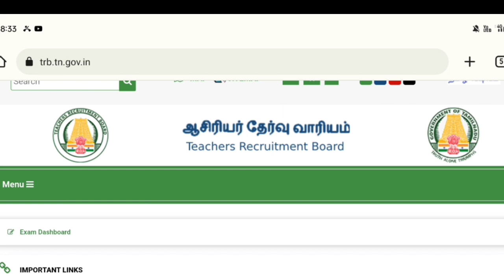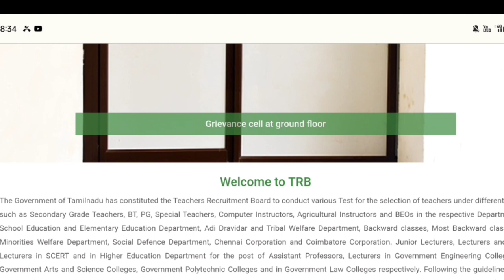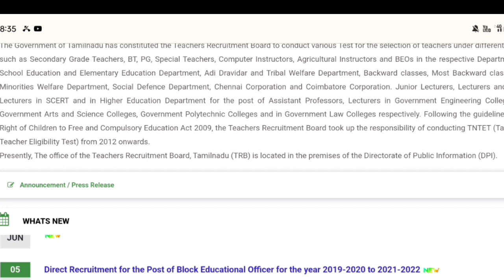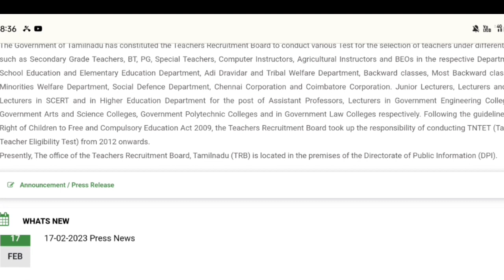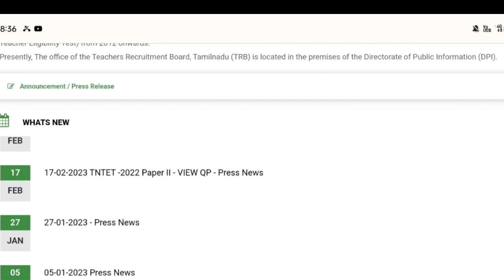TET ஆசிரியர் பணி நியமனம் | 149 Go ரத்து | 100% இது தான் நடக்கும் | நியமன நடைமுறைகள்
@pavinjoboffice தொடர்புக்கு:Email: pgtrb_notification_2023 நியமனத்தேர்வு tamilnadunews tet tnpscgroup2 trb tet rrb rrbntpc rationshopjob tetpaper2 tetpaper2 நியமனத்தேர்வு tamilnadunews @pavinjoboffice TET paper 2 answer key, Sgt, TET paper 2 response sheet, TET paper 2 6L, BTA, PGTRB new syllablesnewsPg trb lastest news 2022/pg trb today news/pgtrb Cutoff marks/ineligible candidates pg trb 2022 Pg trb exam updates | Happy News for aspirants!விரைவில் பணி ஆணை| வெற்றி நிச்சயம் RESPONSE SHEETPG TRB LATEST NEWS | PG TRB ANSWER KEY | PG TRB APPOINTMENT | TET TN TET | TRB PRESSRELEASE NEWSTRB LATEST NEWS. EXPECTED CUTOFF MARK 2022.ALL CATEGORY CUTOFF MARKS pg trb exam latest news todaypg trb exam cut off marks 2022) pg trb exam answer key 2022 response sheet|pg trb latest news today PG TRB cut off marks 20221 trb exam cut off marks 2022 pg trb latest news today|pg trb news todayPG TRB cut off marks 20221 trb exam cut off marks2022|pg trb answer key 2022|pg trb exam newstodayPG TRB cut off marks 20221 trb exam cut offmarks 2022|pg trb answer key 2022|pg trb examnews todayPG TRB 2022 அடுத்தகட்ட Process என்ன? Cutoff? Answer Key ?| Response Sheet?PG TRB cut off marks lpg trb exam latest news today!trb exam official news Tamil CUTOFF MARK 86+ jobTRB LATEST NEWS. ENGLISH EXAM EASY.ENGLISHCUTOFF MARK 110+.pg trb maths/ pg trb cut offmarks 2022/ trb exam cut off marks 2022/pg trb exam latest news todaytn trb exam 2021TN TETமுதுகலை பட்டதாரி ஆசிரியர் தேர்வு தேதி pg trb exam vacancy 2022 vacancy 202pg trb vacancy 2022tn trb latest news todaytrb exam 2021trb recruitment 2021tn pg trb latest news todaypg trb exam date 2021pg trbpg trb current updatespg trb latest news todaypg trb today news pg trb today updatesSP TRENDS#tn_trb_exam_online How_to_apply_pgtrb_exampg trb exam date 2021TN TET latest news pg trb exam cut off marks 2022trb exam cut off marks 2022pg trb exam answer key 2022 trb exam answer key 2022today newsnews todaylatest news todayTNEB Notifications 2021|TNEB recruitment 2021|fieldassistant|AEljunior assistant|latest news todayTamilnadu Government Jobs 2021government jobs 2021government jobs 2021 in TamilnaduGovt job 2021post office job 2021Tamilnadu post office job 2021latest govt jobs 2021latest govt jobs 20212021 govt jobs Tamilnadu government jobs 2021 in tamillatest government jobs 2021govt jobs vacancy 2021job vacancy 2021 permanent government jobsjob vacancy 2021 in Tamilfreshers job 2021 tamiltamil Tamilnadu jobs 2021tnpsc tn govt jobs 2021 in tamilTNSTC jobs 2021Tamilnadu Anganvadi Jobs 2021 TNEB LATEST NEWS 2021TNEB Recruitment 2021#tamilnadujobnews tamilnadulatestjobs tamilnadunewjobs tamilnadunews tamiljobs govtjobstamilnadu tnpscupdates tnpsclatestnews tnpscnotification latesttnpscnews tnpscjoboffer govtjobstamiltnpsc latest news today in tamil tnpsc today updates today in tamiltnpsc news todaytnpsc today news in tamil tnpsc news today in tamiltoday news tnpsctnpsc latest news todaytoday tnpsc news in tamil tnpsc new updates 2021tnpsc notifications 2021 in tamiltnpsc latest news today in tamil 2021tnpsc current news in tamiltnpsc press release todaytnpsc new annual planner 2022tnpsc group 4 latest news todaylatest news tnpsclatest vacancy 2021latest vacancy today#tet#tetpaper2#tetpaper2examdate pgtrb_notification_2021 # exam 2021, trb recruitment 2021,tn pg trb latest news 2021 tamil, pg trb exam date2021 to 2022, pg trb notification 2021 in tamil, trbnotification 2021 in tamil, pg trb, trb.tn.nic.in 2021, pgtrb notification 2021 pdf, tn trb 2021, tn trb nic in 2021, teachers recruitment board, Direct Recruitment for the post of Post Graduate Assistants, trb pgassistant, how to apply pgtrb exam 2021, www trb tnnic in 2021 online application, pg trb online application 2021, apply trb exam 2021, trb exam application last date 2021, trb online application, trb2021, trb online application, how to apply trbcomputer instructor, trb pg assistant, pgtrb apply online, Physical Education Directors Grade-1, Computer Instructor Grade 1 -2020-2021 OnlineApplication and syllabus, trb pg assistant onlineapplication login, trb pg assistant online application login, how to apply pg trb online, trb pg assistant exam 2021, முதுகலை ஆசிரியர் தேர்வு,முதுகலை ஆசிரியர் தகுதி நேர்வு. PG TRB onlineapplication 2021 Link, f 2021, pgtrb apply online, மTRB Exam ஆசிரியர் 2021,www trb tn nic in 2021 online application,tn trb online application 2021,tn pg trb online application 2021 tn pg trb exam 2021 tn trb pg assistant latest news, tn jobs, teachers jobs tamilnadu, latest job 2021, TN TRB Post Graduate today pg trb news in tamilnadu